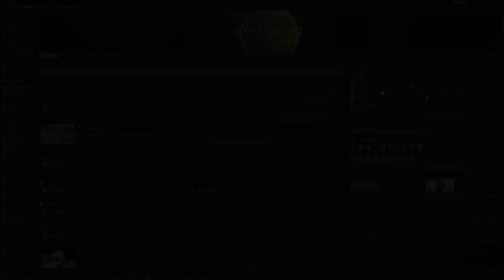Where is Xur June 19, 2020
Demonstrating how to get to Xur.